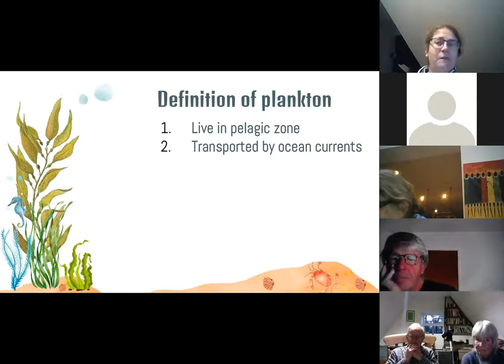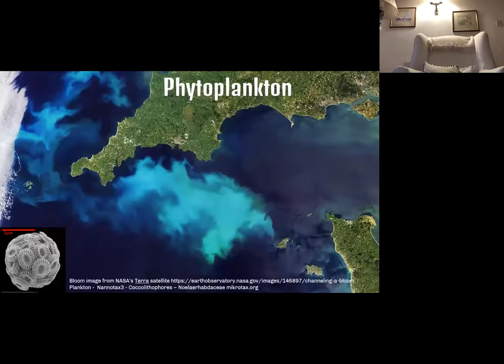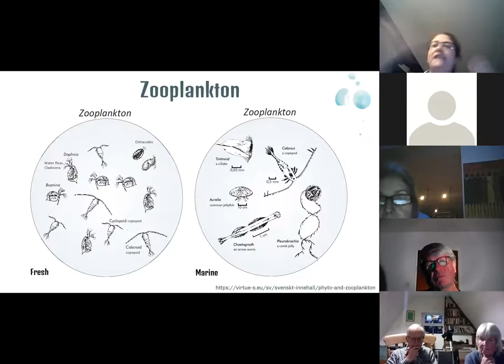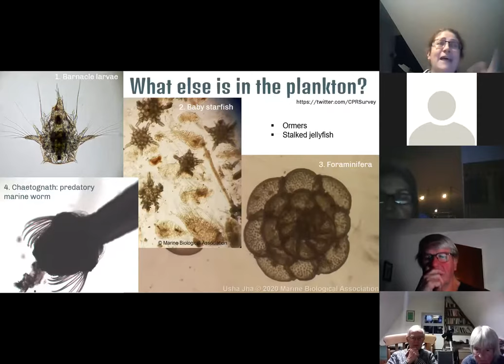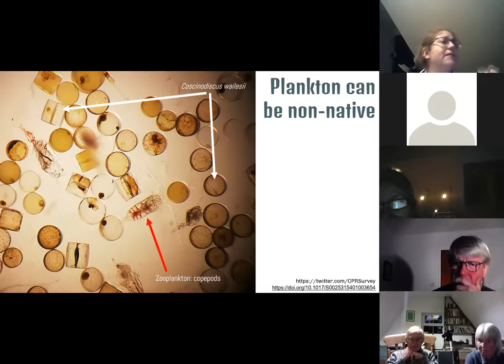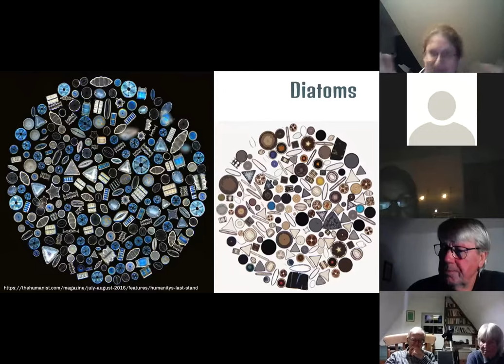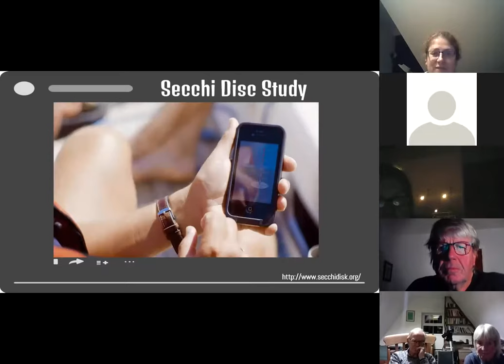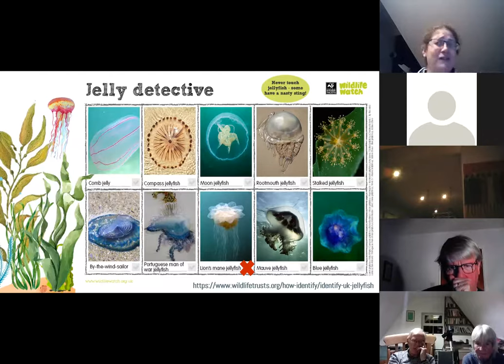Zoom talk at GYC on Plankton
Liz Sweet from Guernsey Biological Records Centre talking abut plankton, and how the Guernsey Yacht Club members can help by making recordings with a Secchi Disc